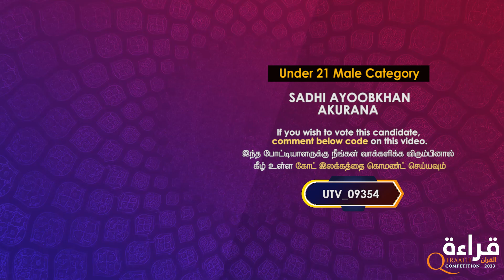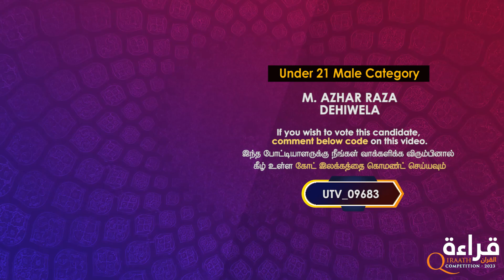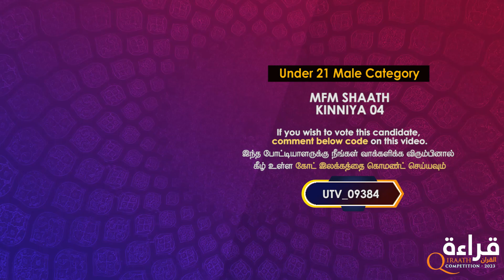UTVQirat : 16-21 Male - Part 02 | Vote Your Candidate on Comment Box & WIN!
🗳️   கணணியை பரிசாக வெல்லுவதற்கான 2ஆவது (Stage2) வெற்றி பரிசுக்கான போட்டி இதோ..

தெரிவு செய்யப்பட்ட் 112 போட்டியாளர்களின் வீடியோக்களை எமது UTV HD சனலில் Qirat Competition 2023 என்ற Playlist இல் பதிவேற்றம் செய்துள்ளோம்.

அவற்றில் உங்களுக்கு பிடித்தமான போட்டியாளருக்கு தரப்பட்டுள்ள “CODE NUMBER“ ஐ கொமன்ஸ் செய்து , வாக்களிப்பு செய்வதன் மூலம் எந்த போட்டியாளருக்கு அதிக வாக்குகள் (Comments) கிடைக்கின்றதோ அவருக்கு கணனியை பரிசாக வெல்லும் வாய்ப்புள்ளது.

ஆகவே உங்களுக்கு பிடித்த போட்டியாளரின் கோட் (CODE) இலக்கத்தை வீடியோவுக்கு கீழ் உள்ள கொமண்ட்(Comments Box) இல் அதிகம் Comments செய்து வெற்றி பெறச்செய்யுங்கள்.

 ஒரு IDயிலிருந்து ஒரு தடவை மாத்திரமே கொமண்ட செய்ய முடியும்.

எதிர்வரும் டிசம்பர் மாதம் 20 ஆம் திகதி மாலை 6மணியுடன் இந்த வாக்களிப்புக்கள் நிறைவு பெறுவதுடன், கொழும்பில் பிரமாண்ட பரிசளிப்பு நிகழ்வையும் நடாத்த UTV தயாராகி வருகின்றது!

இந்த Link சென்று உங்கள் பிள்ளையின் வீடியோக்களை பார்வையிட முடியும் (UTV QIRATH COMPETITION 2023)

Vote End On, வாக்களிப்பு நிறைவு: 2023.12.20 , 06.00PM